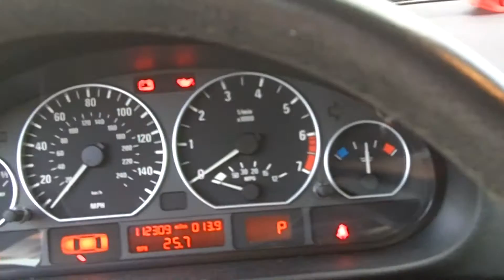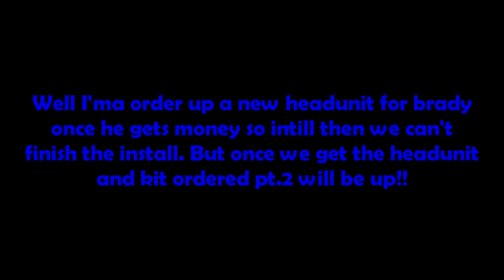Brady's New Car-2003 BMW 330 XI System Install Pt.1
brady got a new car and we had to take the system out of his truck to put it into his new car. we did that and we started to install it so we took out the headunit to hook up the remote wire and rca's well it didnt have them so i have to order him up a headunit and kit before we can finish this install. hope you enjoy pt. 1